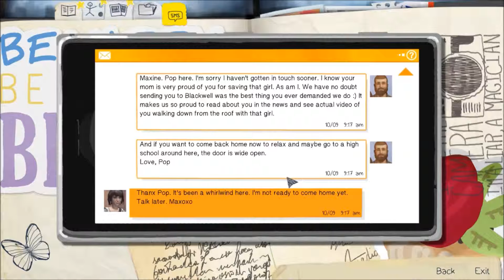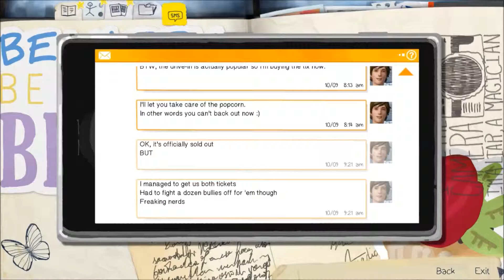Life is Strange Episode 3: Chaos Theory | Part 6, Son of a Glitch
Life is Strange is a game about a college student, named Max, who is just trying to fit in. Things become a little... strange... for her when she discovers that she can reverse time. Now the player must join her and her friend Chloe as they try to figure out how to use these powers for good. Watch as this seemingly simple story turns dark and twisted as it plays out!